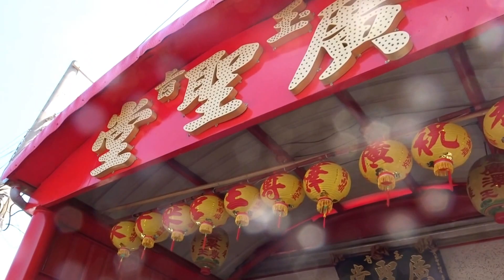屏東縣枋寮鄉北勢寮東龍宮田中大元帥慶成謝土平安遶境:日式風格的神轎